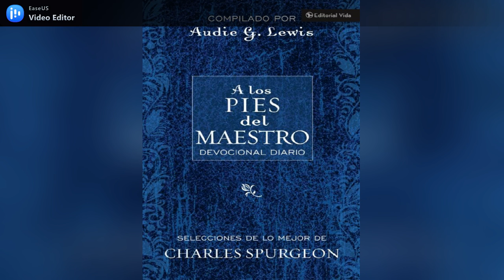A los pies del Maestro #348 (14 diciembre)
La enemistad de Dios